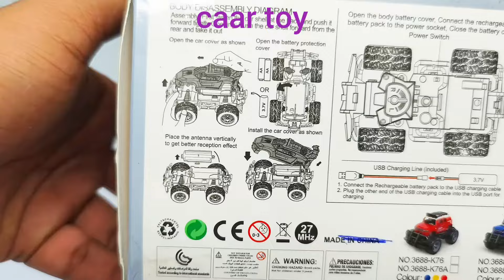Mini Rc Stunt Car Unboxing and Test | caar toy